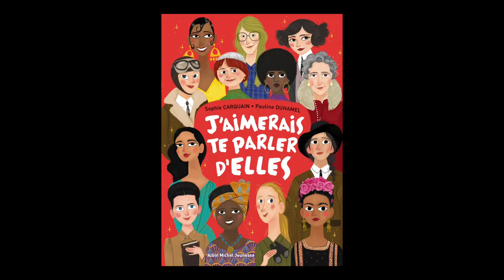Sophie Carquain - J'aimerais te parler d'elles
A l'occasion du salon du livre et de la presse jeunesse de Montreuil, rencontre avec Sophie Carquain qui nous présente son ouvrage "J'aimerais te parler d'elles" aux éditions Albin Michel-Jeunesse.